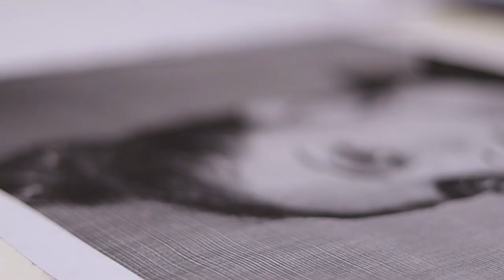Deepika Padukone Hyper Realistic Rangoli | Deepika Padukone Art | Superphat Studio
New year 2020 is here and we are back with a bang. Watch in this video how our talented artist made a hyper realistic rangoli of Bollywood actress and upcoming movie Chhapaak's lead Deepika Padukone on account of her birthday on 5th of January. The rangoli details every little aspect of the actress right from expressions to physical appearance. It took a deep concentration and grit to make this beautiful rangoli. We hope that you would love and appreciate this artwork.

Artist: Umesh Panchal

Cinematographer: Nachiket Patankar, Aarti Lokhande.

Editor: Kishan Poojari

Producers: Rushali Morye, Sagar Morye, Samip Sawant.